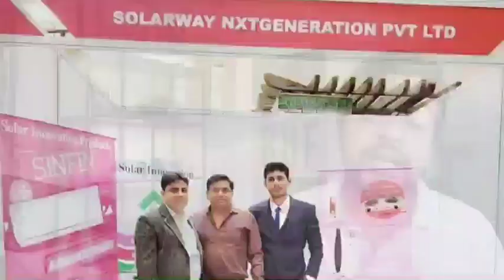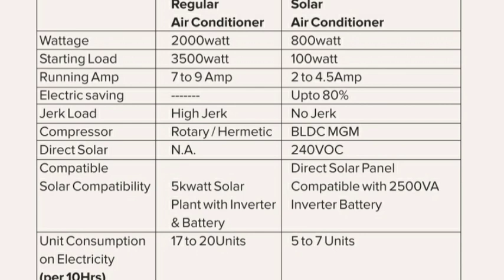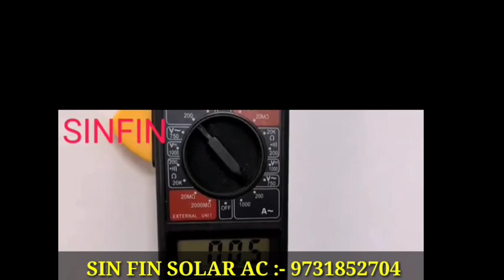Solar Ac. SOLARZEE. Sin Fin Ac Maximum power saving.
Sinfin Solar Power Based Air Conditioner, @amazon

For offline buying please contact
Solarzee trading and contracting PVT LTD
MADHUVAN COMPLEX, 1ST FLOOR, NH -66, Brahmavara, Udupi - 576213 (Near Navami Super Market)